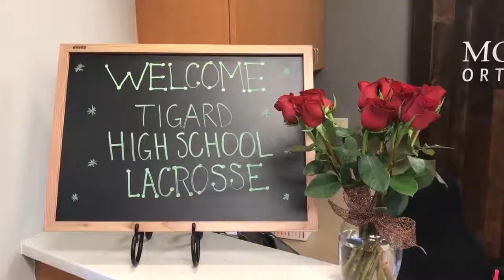Mouth-Guard Event 2019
Last night we hosted one of our seasonal Mouth-Guard events for the high school Tigard Lacrosse teams! It is so important to protect your teeth when you are involved in contact sports. That is why we host these events, and pay for the mouth-guards ourselves.Because we believe that kids should not only be having fun on the field but also keep their teeth safe from harm!